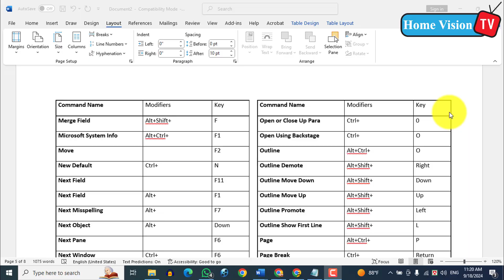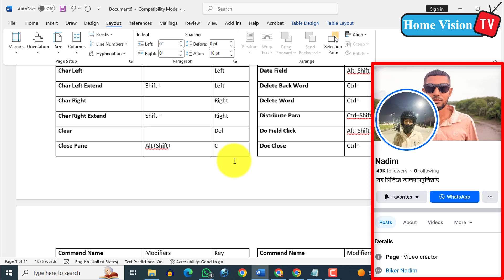Top MS Word Shortcuts You Need to Know | Ultimate Guide to Microsoft Word Shortcuts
the full potential of Microsoft Word with this ultimate guide to the most essential MS Word shortcuts! Whether you're a beginner or a seasoned user, learning these top MS Word keyboard shortcuts will boost your productivity and help you work faster. From basic text formatting to advanced editing, this video covers everything you need to streamline your workflow in MS Word.
In this video, you'll learn:
The most useful MS Word shortcuts for everyday tasks
How to navigate and format documents quickly
Tips to save time with keyboard shortcuts in Word
Advanced shortcuts for text editing and document management
MSWord,
MicrosoftWordShortcuts,
WordTips,
KeyboardShortcuts,
ProductivityHacks,
Office365,